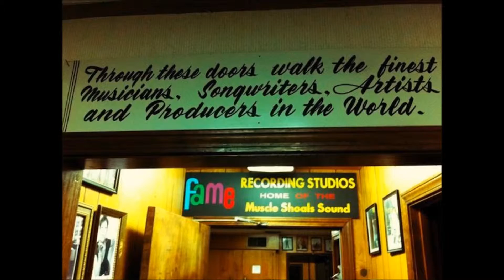Spencer Wiggins - This Love Is Gonna Be True